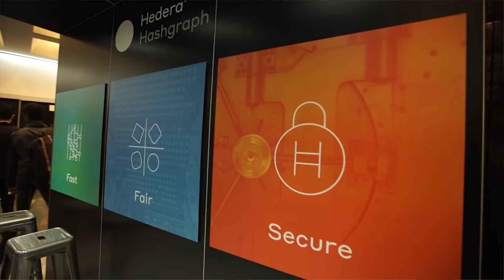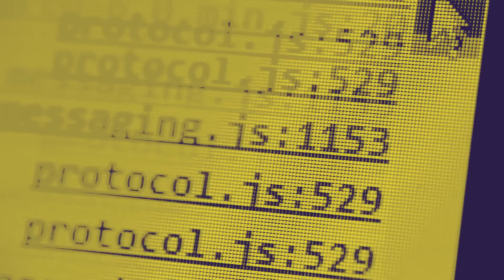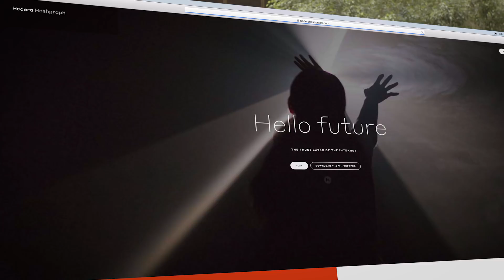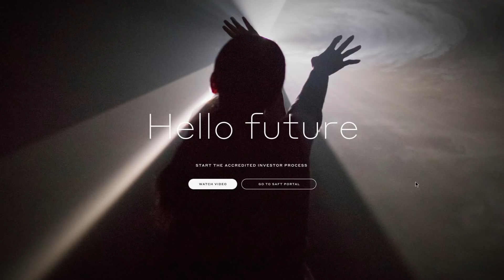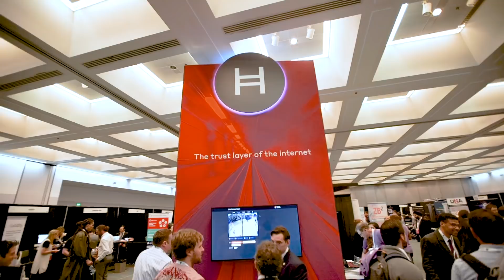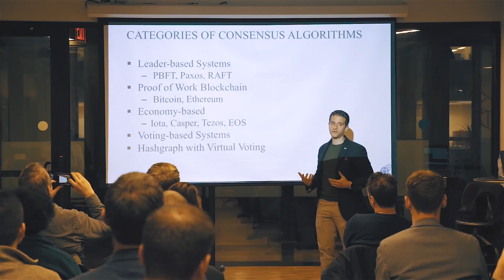Hedera Hashgraph News: Business Update, Crowdsale, Hedera18, & more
0:00 - Intro
0:38 - Hedera Hashgraph Update
1:18 - Tech Update
3:55 - Council Update
5:25 - Financing Update
6:57 - Crowdsale Announcement
9:27 - Hedera18.com

“We are seeing tremendous demand for our fast, fair, and secure public network,” said Mance Harmon, co-founder and CEO of Hedera. “With this funding, we will be able to accelerate development of key services to be provided by Hedera – including a cryptocurrency, file storage service, and smart contract platform – to help make it not only what we believe is the fastest and most secure public ledger available, but also the most feature-rich for developers looking to build highly decentralized apps.”